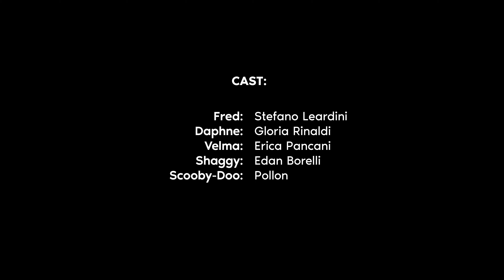"What's New Scooby Doo?" - Live Action Cover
VIDEO SPECIALE! Per Halloween abbiamo omaggiato una delle serie animate più amate riproponendo la sigla in live actions! Fateci sapere se vi è piaciuta lasciando un commendo e mettendo mi piace!

🎶Informazioni🎶

VOCE:
Thomas Sensoli

MIX AUDIO:
Heron Borelli

CAST
Fred: Stefano Leardini
Daphne: Gloria Rinaldi
Velma: Erica Pancani
Shaggy: Edan Borelli
Scooby-Doo: Pollon

Musiche di:
Rich Dickerson, Gigi Meroni